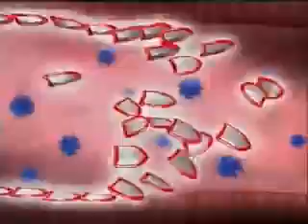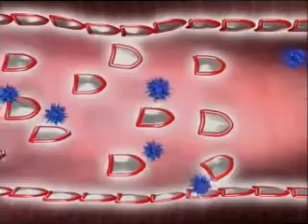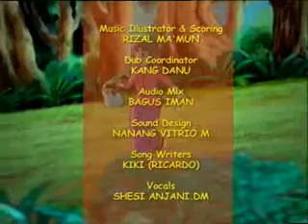DONGENG ANAK - Sekar dan 4 Permintaan (Dongeng aku dan kau Dancow)